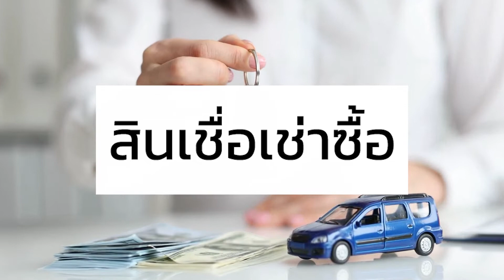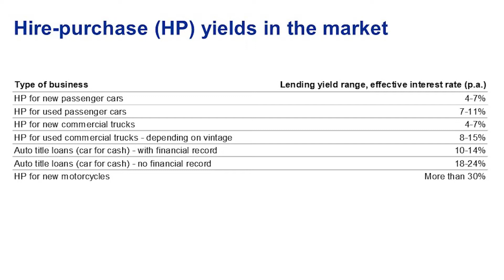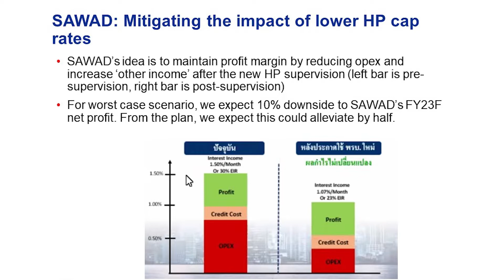ถอดรหัสหุ้น กลุ่มสินเชื่อเช่าซื้อ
ถอดรหัสหุ้น…วันจันทร์ที่ 31 ตุลาคม 2565  กับบทวิเคราะห์ กลุ่มการเงิน (สินเชื่อเช่าซื้อ) โดยคุณณฐพล พงษ์สุขเจริญกุล นักวิเคราะห์ จาก หลักทรัพย์ซีจีเอส-ซีไอเอ็มบี ที่จะมาเจาะลึกพื้นฐาน และ แนวโน้มราคาหุ้นในกลุ่มการเงิน (สินเชื่อเช่าซื้อ) รวมถึงข้อมูลเชิงลึกของหุ้นในกลุ่มนี้..ที่คุณ(อาจ)ไม่เคยรู้มาก่อน